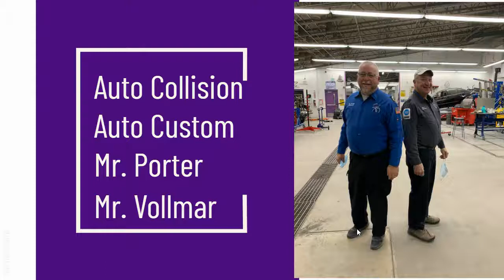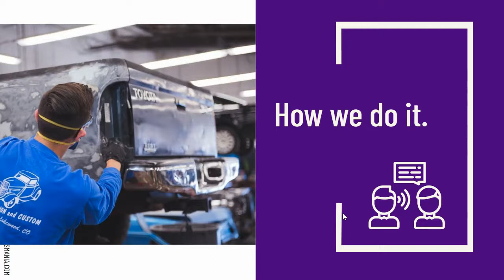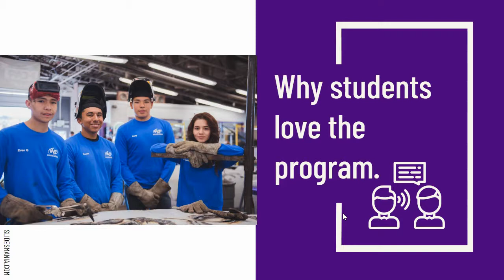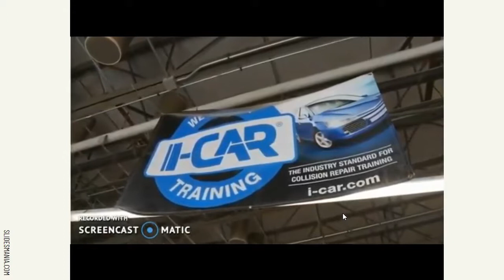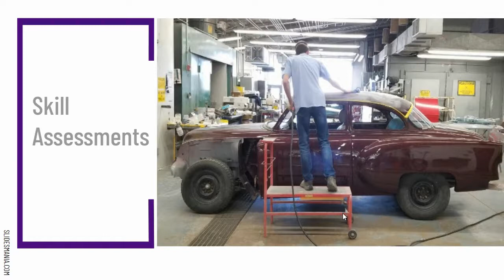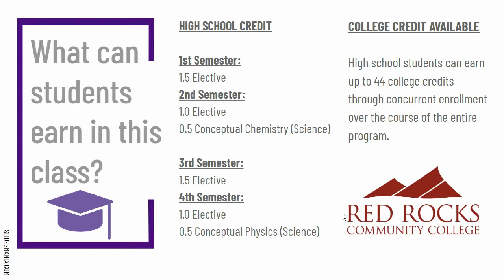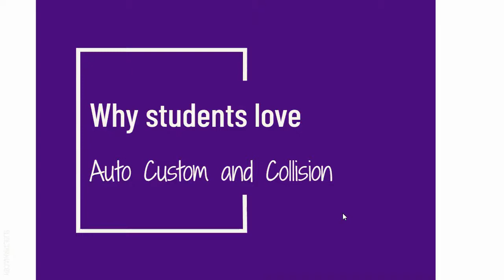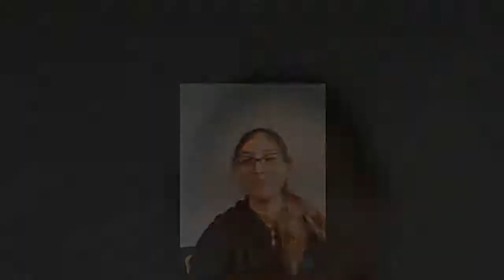Auto Custom and Collision Open House